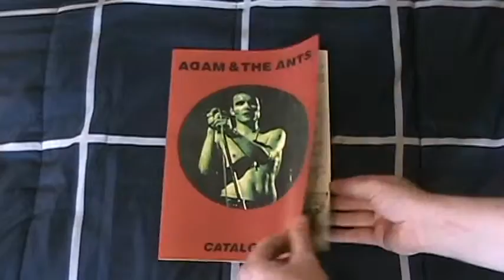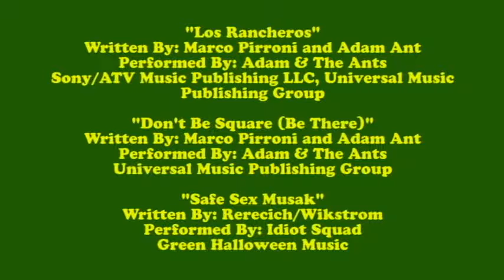Talk About Pop Music: Episode 86: Adam And The Ants: Kings Of The Wild Frontier (CBS/Sony/2016)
TAPM's Bill Wikstrom reviews the most commercially successful Adam And The Ants album, Kings Of The Wild Frontier. It's a monster of an album. Vinyl Views segment herein.